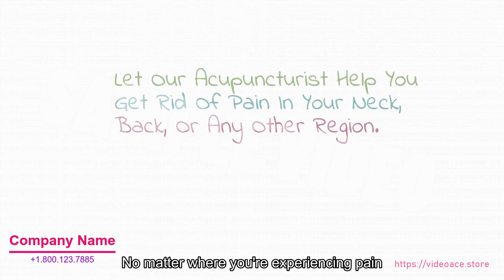Acupuncture - Whiteboard & Subtitles